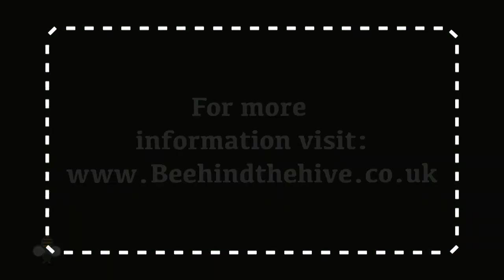Harvesting Gold Safely: A Beekeeper's Guide to Collecting Honey Without Harming the Hive - RHS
Step into the heart of the hive with us as we embark on a journey of honey gathering, where the art of beekeeping and the delicate dance with our buzzing friends unfold! In this detailed exploration, witness the meticulous process of harvesting honey while prioritizing the well-being of the hive and its industrious residents.

Join our experienced beekeepers as they guide you through the essential steps of honey extraction, from carefully removing frames to using bee-friendly smoke techniques that keep our pollinator friends calm and content. We emphasize the importance of creating a harmonious environment, ensuring that both beekeepers and bees thrive during the honey collection process.

Delve into the mesmerizing world of bee communication and colony dynamics, gaining insights into the language of buzzing harmony. Learn how understanding the cues and behaviors of bees contributes to a seamless and respectful interaction during honey extraction.

Subscribe now to be part of this educational and bee-loving journey, hit like to support the golden collaboration between beekeepers and bees, and let's celebrate the sweet rewards of honey gathering while nurturing the hive's buzzing community!

BeesMax is a not-for-profit company with the sole aim of reversing the decline of the UK honeybee population.To learn more about BeeMax

Follows us on Instagram : beesmaxfigh.  .